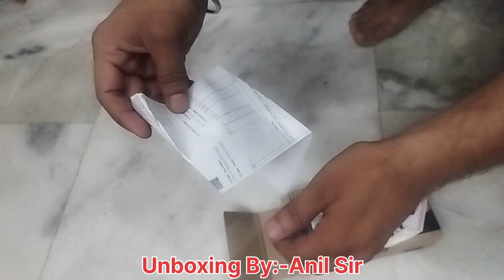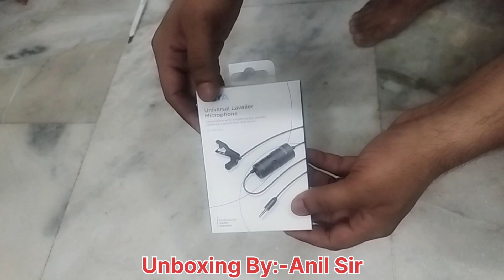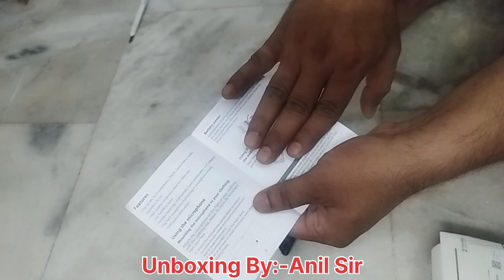Boya mic best for youtuber best mic in this price with noise cancellation Unboxing By:-Anil Sir